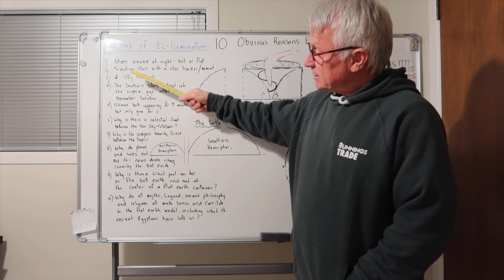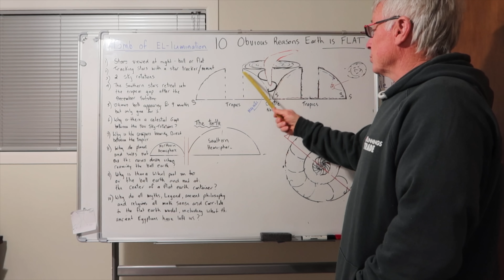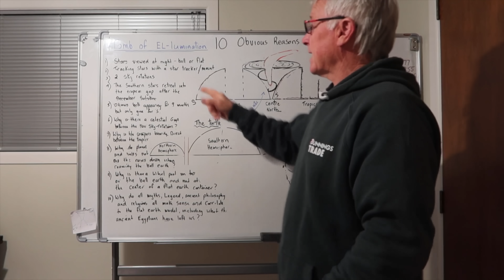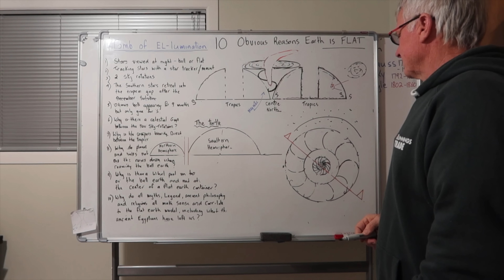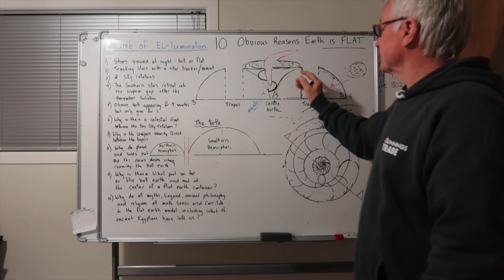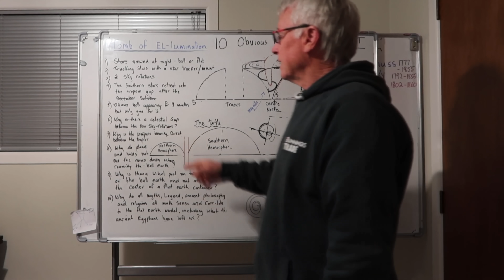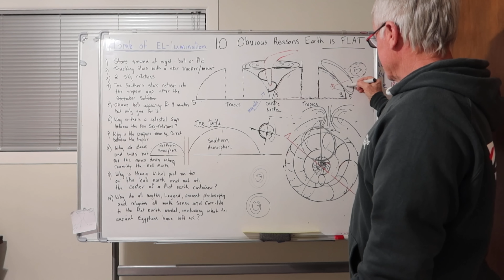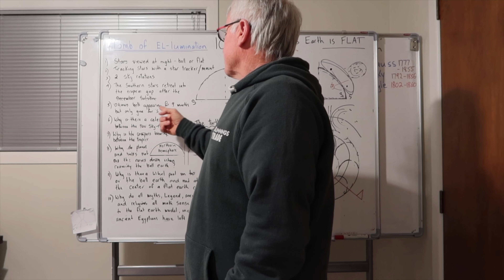Genuinely the Worst Globe "Debunking" You Will Ever See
*** Start speaking a new language in 3 weeks with Babbel 🎉.

Here is the Kickstarter link if you want to get involved in that

The Tomb of El-Lumination thinks they have 10 good reasons that the Earth is not a spinning globe. We will look at the first five today...and they are not good. In fact, they are downright awful and straightforward to explain.

Here is the website. Please do check it out